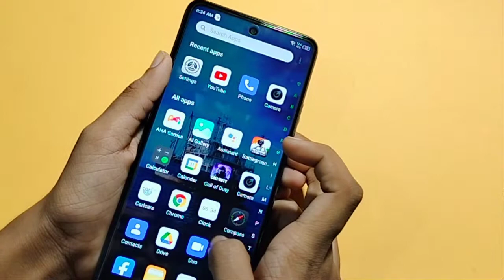infinix hot 11s app lock Full setting | How to remove App lock | app lock kaise hataye